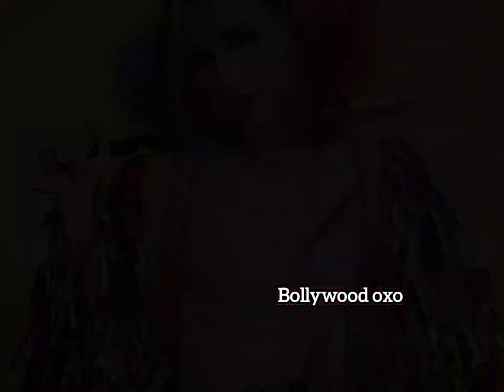Halloween 2023: Katrina Kaif to Janhvi Kapoor; Bollywood's standout All Hallows' Eve costumes